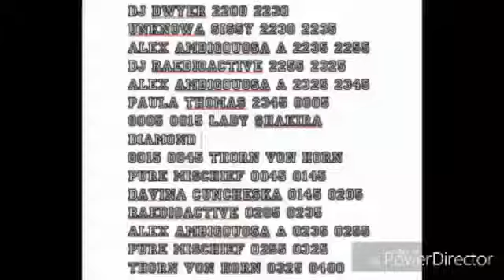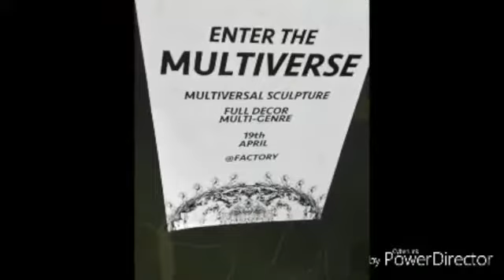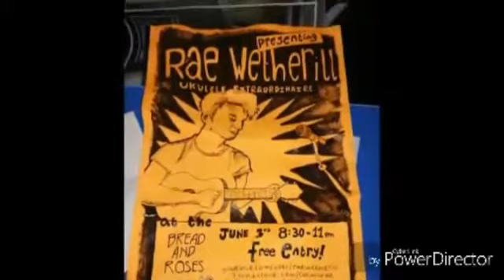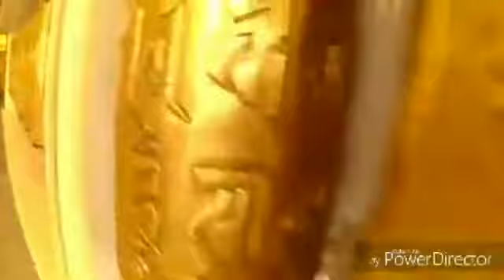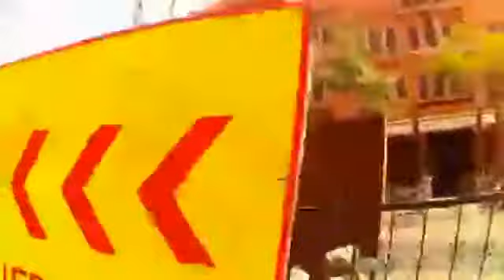Paula Thomas 2019 The Electric Album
A collection of my songs put to a crazy collection of images!